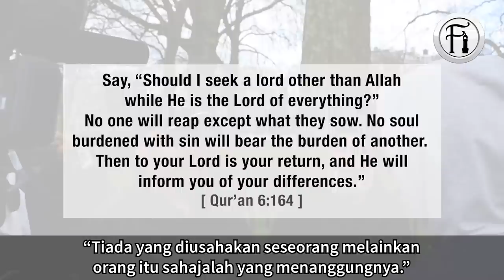Kristian Mula Meragui Konsep ’Keadilan’ Di dalam Agamanya Sendiri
Bro Hashim berdialog dengan seorang Kristian tentang konsep keadilan di dalam Agamanya sendiri. Lihat bagaimana bro Hashim membalas semua hujah-hujah wanita Kristian ini yang membuatkan dia mula berfikir.